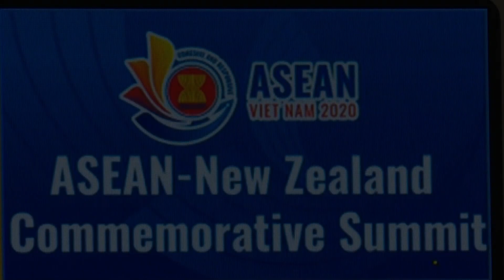Presiden Jokowi Hadiri KTT ASEAN Selandia Baru, Istana Kepresidenan Bogor, 14 November 2020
*Presiden Jokowi Dorong Penguatan Kemitraan ASEAN-Selandia Baru di Pasifik*

Presiden Joko Widodo menghadiri Konferensi Tingkat Tinggi (KTT) ASEAN-Selandia Baru yang digelar secara virtual melalui konferensi video dari Istana Kepresidenan Bogor, Sabtu, 14 November 2020.

Di awal sambutannya Presiden Jokowi mengucapkan selamat atas terpilihnya kembali Jacinda Ardern sebagai Perdana Menteri (PM) Selandia Baru.

"Saya ingin mulai dengan menyampaikan ucapan selamat atas mandat baru PM Jacinda sebagai PM Selandia Baru," ujarnya.

Presiden Jokowi dalam sambutannya mendorong penguatan kemitraan ASEAN-Selandia Baru dalam beberapa isu.

"Hari ini ASEAN–Selandia Baru merayakan 45 tahun kemitraannya. Ke depan, saya ingin kemitraan kita dapat diperkuat terutama di beberapa isu,".

Pertama, Presiden Jokowi mendorong agar kemitraan di Pasifik diperkuat. Menurut Presiden, hubungan Selandia Baru dengan negara-negara Pasifik Selatan cukup kuat. Untuk itu, Indonesia dan ASEAN juga ingin memperkuat kemitraan dengan negara-negara Pasifik Selatan.

"Hubungan baik kita dapat kita gunakan untuk perkuat kemitraan dengan Pasifik Selatan termasuk di bidang perikanan dan perubahan iklim. ASEAN Outlook on the Indo-Pacific tentunya dapat dijadikan pijakan bagi pengembangan kerja sama dengan Pasifik Selatan," jelasnya.

Kedua, Kepala Negara memandang ASEAN-Selandia Baru perlu memperkuat kerja sama penguatan multilateralism. Upaya penguatan multilateralisme tersebut penting sekali untuk dilakukan bersama-sama.

"Kita harus pastikan, _multilateralism delivers for all_," imbuhnya.

Ketiga, sebagai salah satu perwujudan multilateralisme, maka ASEAN-Selandia Baru perlu memperkuat integrasi ekonomi kawasan yang saling menguntungkan. Oleh karena itu, Indonesia menyambut baik keputusan Selandia Baru untuk menandatangani Regional Comprehensive Economic Partnership (RCEP).

Bogor, 14 November 2020
Biro Pers, Media, dan Informasi Sekretariat Presiden, Kementerian Sekretariat Negara